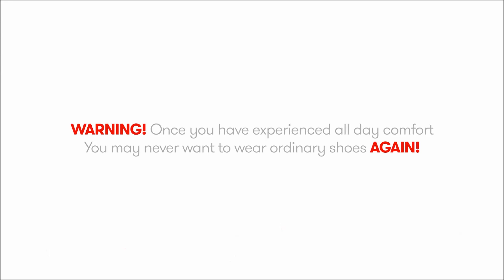핏플랍, Microwobbleboard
"핏플랍,
편안함과 스타일을 모두 잡을 수 있습니다."